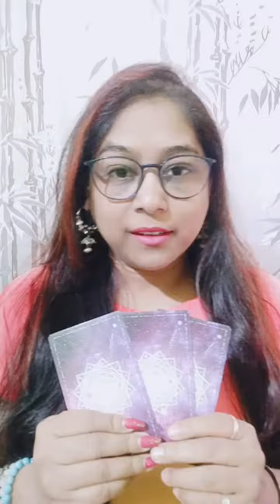March | PICK A CARD | Tarot reading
टॅरो कार्ड्स रिडींग,अंकशास्त्र ,रेकी, क्रिस्टल्स ,अँजेल्स, निसर्गोपचार ,मानसशास्त्र,अध्यात्म  इ. वर आधारित  आपल्या शंका, प्रश्न, मनातील गोंधळ, द्विधामनस्थिती इ .बाबत योग्य ते  समाधान, मार्गदर्शन, समुपदेशन, उपाय मिळविण्यासाठी संपर्क करू शकता . सर्व सुविधा मराठी , हिंदी आणि इंग्लिश मध्ये उपलब्ध आहेत .
📲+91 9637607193 Whatsapp ONLY***(Contact time 12:00 PM to 7:00 PM IST)

🔰🔰समस्या कोणत्याही असोत, गुंतागुंत कितीही किचकट असो , समाधान,उत्तर, पर्याय नक्कीच असतात.
❤️Hi and Welcome all❤️

🟣Those who are looking for solutions, guidance, healing, consultations can connect with me for tarot card reading, numerology, healing, past life issues, chakra healing, twinflame guidance, akashic records reading, meditations and many more services.

🟢Pl drop an email with your query to get the services. Services will be provided into English , Marathi and Hindi.

🔰🔰No any problem is born without solution. In fact, answers exists that’s why questions were created.

💖Dr. Jyotie
Celebrity Spiritual Guide, Healer & Consultant
Certified Intuitive Tarot Card reader,  Numerologist, Animal/Nature Communicator, Akashic Records reader, Counselor, Healing Grandmaster, Naturopath, Student Special healer, Vastu Consultant & healer, Writer/blogger, story teller
E&C Er, PGD+MBA, ND